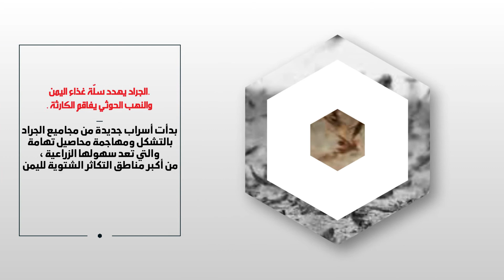موجز أخبار السادسة ||(2020\10\31)